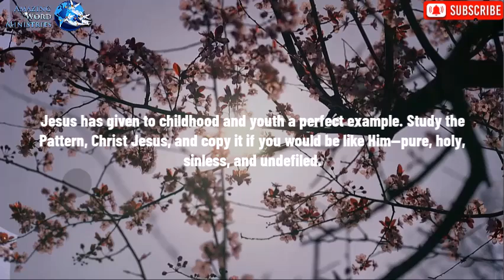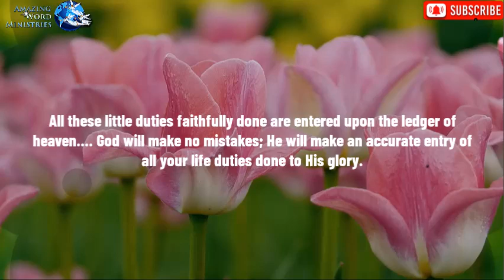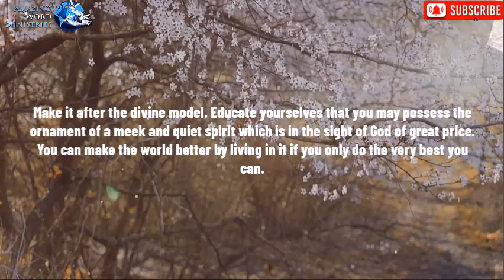Teach the Source of True Happiness - Song: "At Calvary"